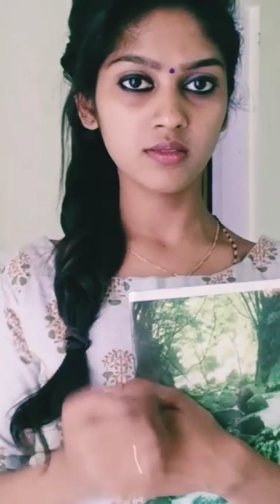😍செமயா பண்றாங்க மிஸ் பண்ணிடாதீங்க😃 |Tamil Dubsmash girls videos